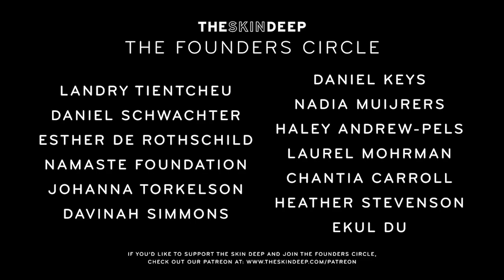Lesbian Couple Confronts Judgment of Others | {THE AND} Kallie & Victoria (Part 2)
In Part 2 of their conversation, Kallie & Victoria look at the one aspect of their relationship that they can’t improve together: the negative judgment from others. Victoria vents her frustration with people sharing their unsolicited opinions about her love and Kallie tears up as she looks towards the future and envisions the family they could share with each other.

Director | Mériem Dehbi-Talbot
Producers | Nick D'Agostino & Mériem Dehbi-Talbot
Cameras | Ashika Kuruvilla, Dane Benko
With the Participation of | Kallie & Victoria